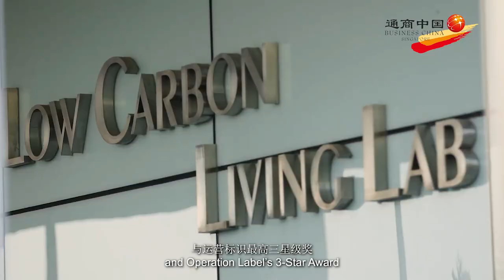Business China Enterprise Award 2023 - SSTEC | 通商中国企业奖 2023 - 中新天津生态城投资开发有限公司